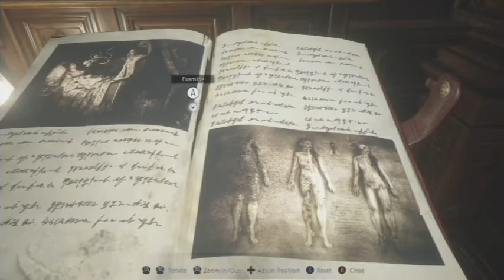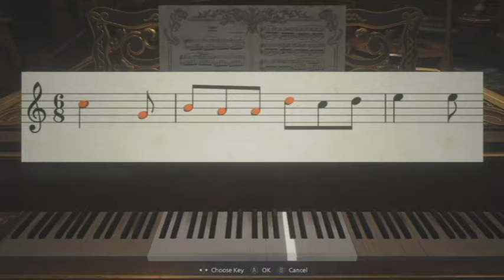Episode 5, Resident Evil: Village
Episode 5

IMPORTANT
The following is a video game guide, Resident Evil: Village is owned by Capcom, Speedtree, Quixel Megascans, & Re Engine. Please support the official release.